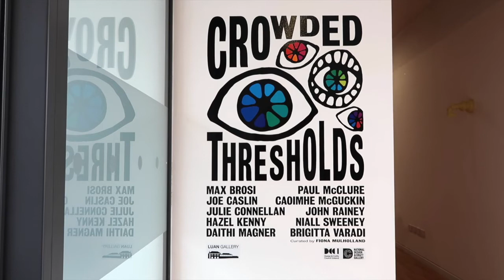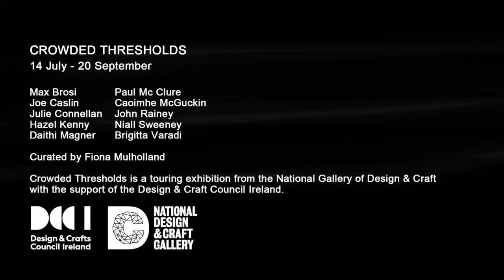Culture Night Luan Gallery 2020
We are delighted to present this special commissioned video walkthrough of Crowded Thresholds at Luan Gallery to mark Culture Night 2020!

Crowded Thresholds is an intriguing group exhibition on tour from the National Design & Craft Gallery  with the support of the Design & Crafts Council Ireland featuring the work of artists; Max Brosi, John Rainey, Daithi Magner, Hazel Kenny, Joe Caslin, Brigitta Varadi, Caoimhe Mc Gluckin, Julie Connellan, Paul McClure and Niall Sweeney. The exhibition was curated by Fiona Mulholland and comes to an end of it's run this Sunday 20th September at 5pm.

Culture Night 2020 at Luan Gallery is generously supported by the Westmeath County Council Arts Office.